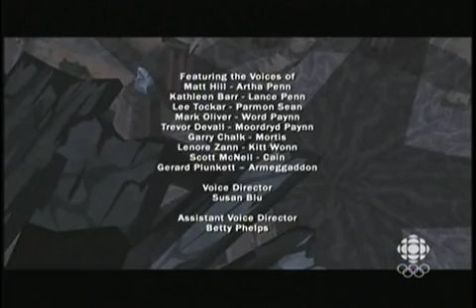Dragon Booster Se2 - Ep10 The Mechanist - Screen 11